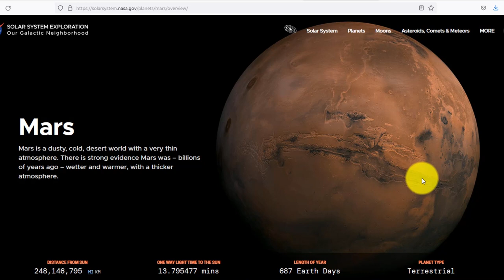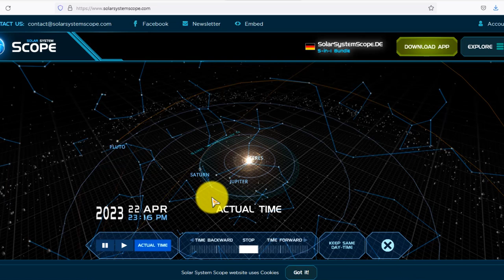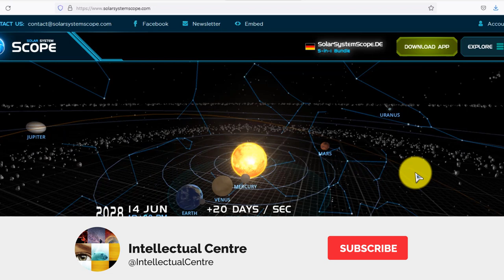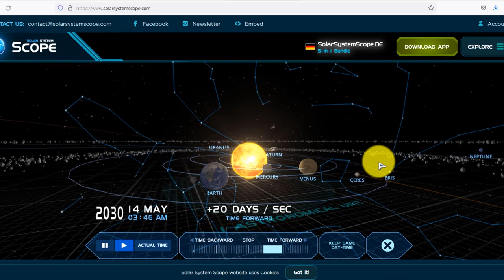Ep 8 Solar System | Topic Mars | نظام شمسی | सौर परिवार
solar system